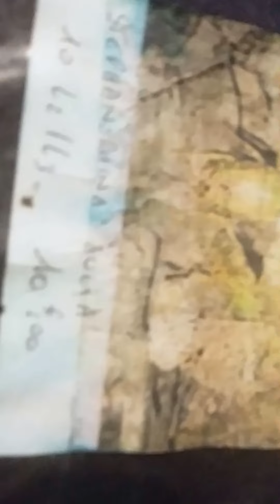suivi d'élevage insectes + infos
présentation du suivi d'élevage de septembre, les prochains suivis insectes seront moins riche puisque je me sépare des espéces suivantes:
Eurycantha calcarata ssp
Sungaya inexpectata
tirachoidea biceps (zebra).
bon visionnage et n'ésitez pas à partagé